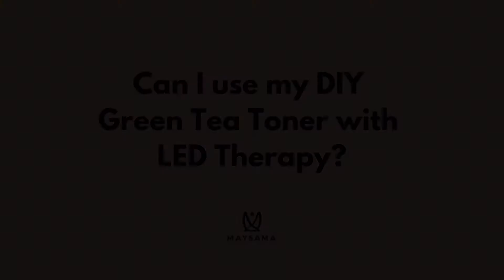‘Green Tea’ & Red alight Therapy - A Perfect Pairing!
‘Green’ Tea Antioxidants and LED Light Therapy  are a perfect pairing!

Evidence shows that Green tea speeds up the results from Red Light Therapy but that’s not the main reason why you need it.

If you use LED Light Therapy, watch this to find out why!

If you are interested in an introduction to Red Light Therapy, please check out my blog;

Bev x